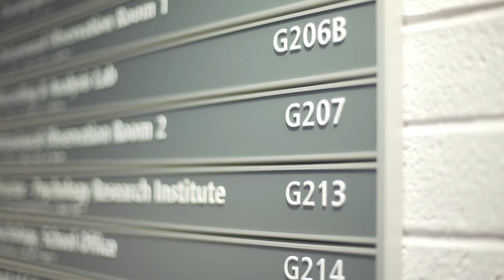MSc Applied Behaviour Analysis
The broad aim of the MSc Applied Behaviour Analysis is to give students the opportunity to develop their theoretical and conceptual knowledge in behaviour analysis, develop skills in behavioural assessment, and acquire the ability to work in partnership with clients where they plan and implement programmes that are aimed at establishing, strengthening and/or weakening targeted behaviours.